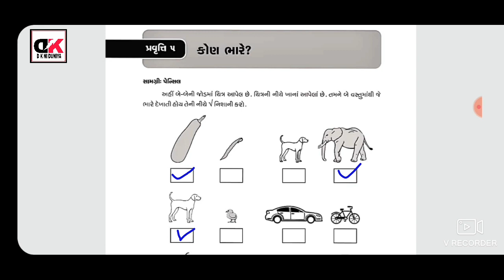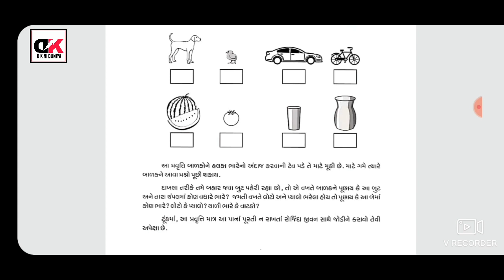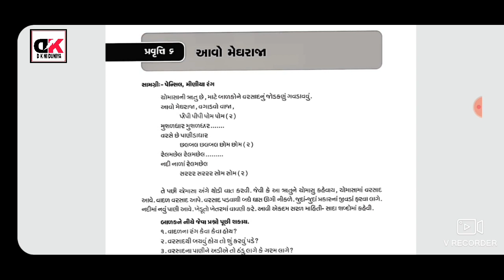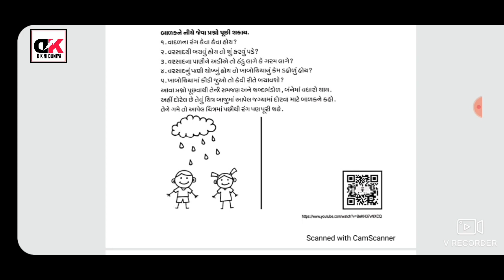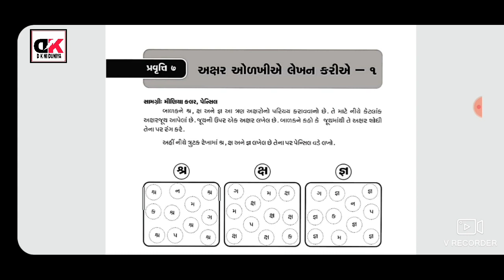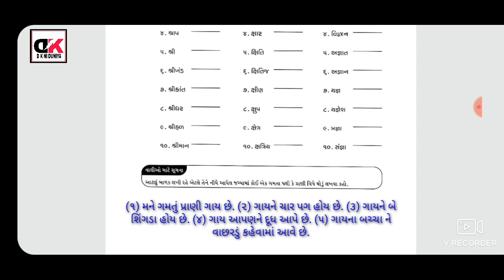satyam_studio_dihor satyamstudiodihor satyamstudio_dihor